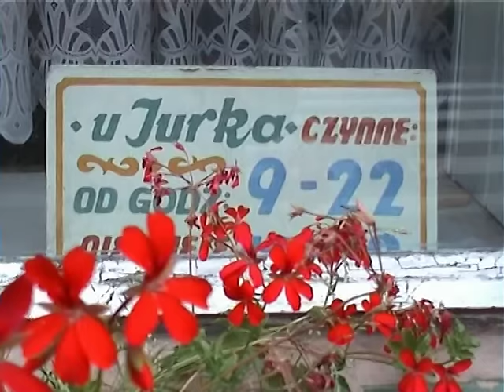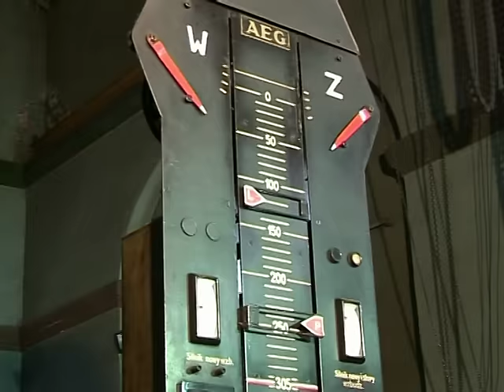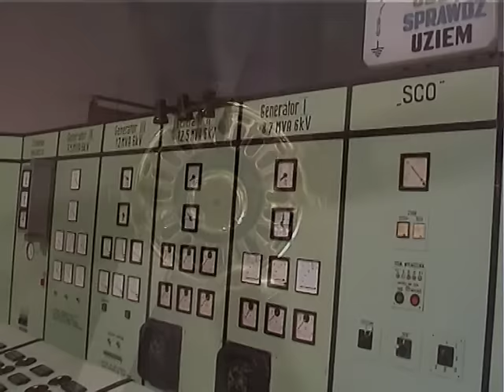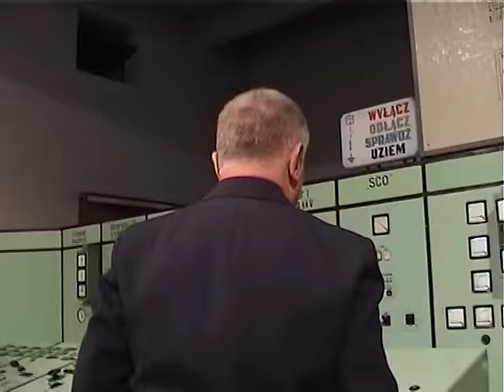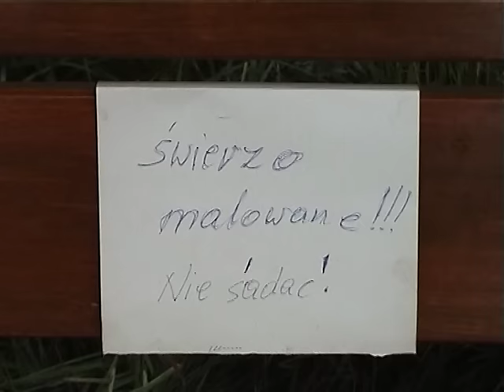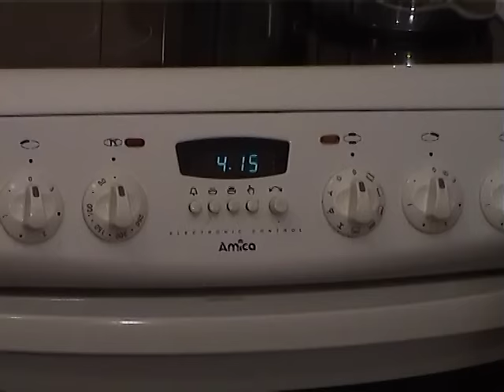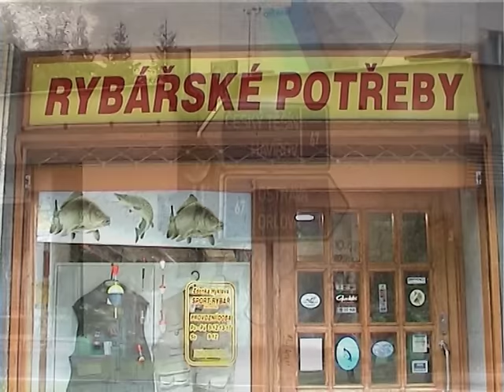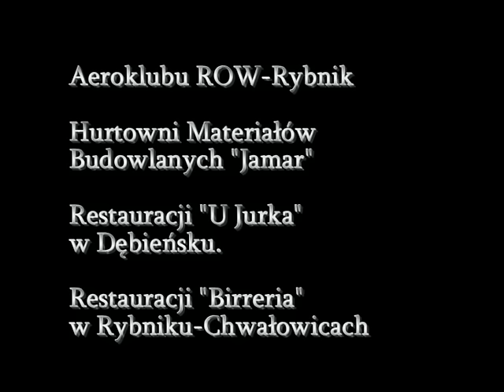MSZA. Cały film. KFN. 2005r.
Drugi  po "Jak przed wojną" film o trudnej śląskiej tematyce. Jest to historia trzech byłych górników, którzy w czasie niedzielnej mszy świętej uciekają do pobliskiego baru. Przy piwie wspominają wydarzenia: przygody z urzędem górniczym, z dwoma dyrektorami kopalni, z niedzielą czynu partyjnego. Wspominają też śmiertelny wypadek "na dole" i awarię maszyn zasilających kopalnie w prąd. Zdjęcia były kręcone w Dębieńsku, w Warszawie,w Czechach oraz na dole w KWK Chwałowice w Rybniku.

produkcja: Klub Filmu Niezależnego 2005r.
scenariusz, muzyka, reżyseria: Eugeniusz Kluczniok
zdjęcia i montaż: Mirosław Ropiak
produkcja: Eugeniusz Kluczniok i Mirosław Ropiak

obsada:

Grzegorz Stasiak- sztajger

Eugeniusz Kluczniok- były górnik

Piotr Mitko - były górnik

Piotr Scholz- barman

Czesław Żemła- były górnik

Andrzej Miś- sekretarz

Lucjan Czerny -dyrektor

Marek Szołtysek- piwosz

Zbigniew Marcol- kierownik

Adam Doliba- Marek

Aleksandra Harazim -żona byłego górnika

Kaja Rostkowska - Zdenka

Marian Mielczarek- górnik

Bartosz Anioł- górnik

Bogusława Sznajder- żona

i inni